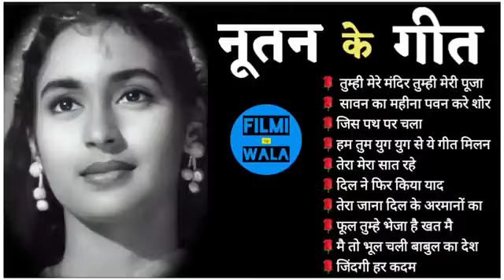Nutan ke songs/best'song by Lata Mangeshkar / best of Nutan